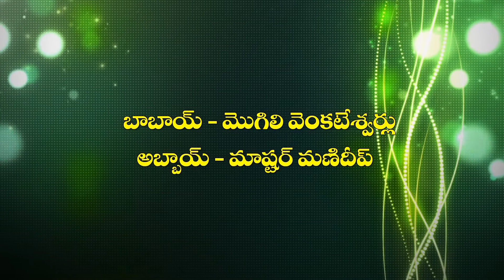Babai Abbai Telugu Short Film 2016